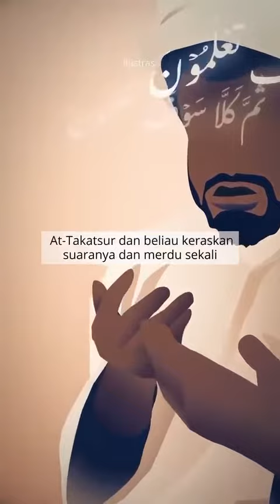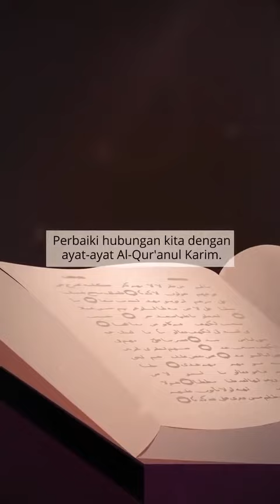16 April 2023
KISAH KEKHUSYU'AN FUDHAIL BIN IYADH - Rahimahullah